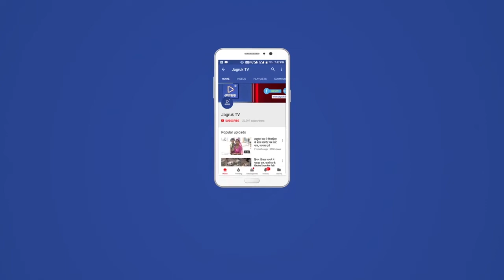सोजत : आई माता छात्रावास प्रांगण सोजत रोड में पुलिसकर्मी के साहस का नागरिक अभिनंदन किया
सोजतरोङ गत  दिनो कस्बे की फुलाद सङक पर ट्रक ड्राइवर का अपहरण करने आये सात-आठ अपहरणकर्ताओं का अदम्य साहस का परिचय देते हुऐ अकेले ने कैंपर गाड़ी की चाबी निकालकर साहस का परिचय देने वाले  सोजतरोङ थाने के सिपाही जगदीश सीरवी का रविवार के दिन कस्बे के लोगों द्वारा आई माता छात्रावास व महाराणा प्रताप चौराहा पर नव युवकों द्वारा नागरिक अभिनन्दन किया गया।
सिपाही जगदीश सीरवी ने अपहरणकर्ताओं को गा्मीणो के सहयोग  से  अपराधीयों को पकड़ा था।
इस कारण समाज के लोगों ने समाज छात्रावास अध्यक्ष सुनील कुमार सीरवी नेत्तृत्व में सिपाही जगदीश सीरवी व सिपाही प्रकाश माली
 का भी सम्मान किया गया